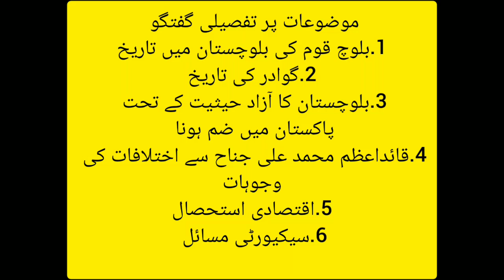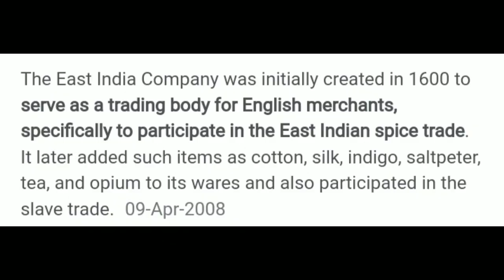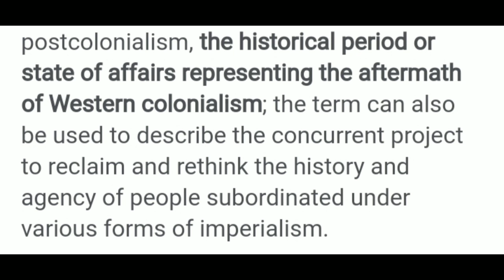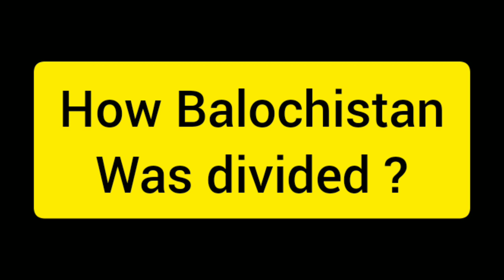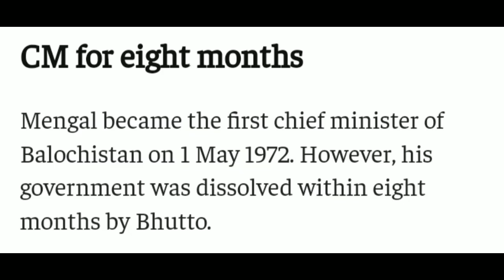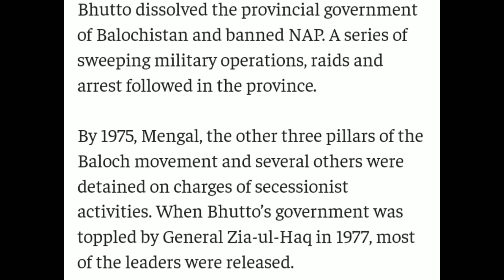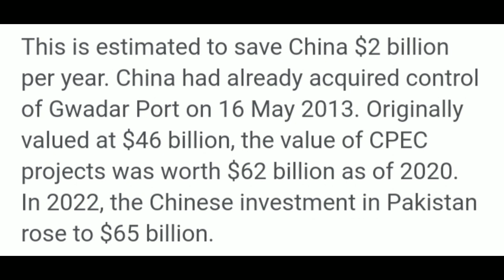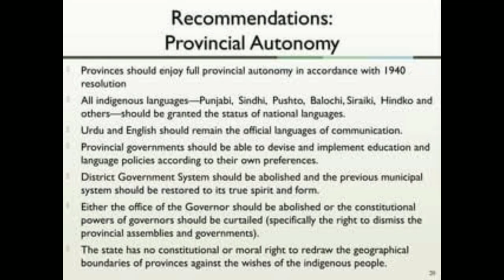بلوچ قوم کی بلوچستان میں تاریخ| گوادر کی تاریخ| قائد اعظم سے اختلافات کی وجوہات| اقتصادی استحصال 📚